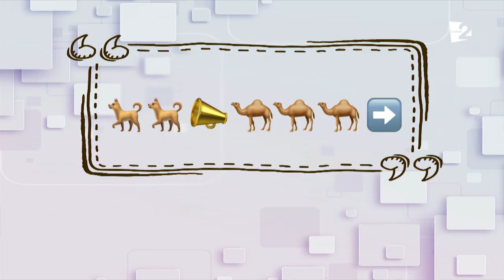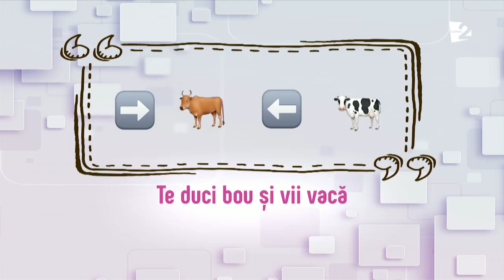PROVOCARE pentru trupa Akord! Cine din ei s-a descurcat mai bine?!